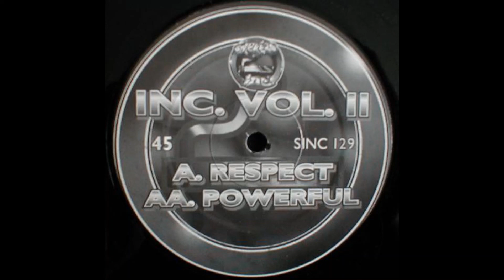Dog Section - Powerful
Dog Section ‎– Inc. Vol. II
Label:
Smokers Inc ‎– SINC 129
Format:
Vinyl, 12", 45 RPM
Country:
UK
Released:
1997
Genre:
Electronic
Style:

| Jungle DNB Hood | Hidden Gems | Classics | Up From the Underground | Since 2015 | Shouts to my homeboys out there - (true dnb heads): Dirty Spex, DanO, BUK, and 3ZB | Respect to the fallen channels: Solluxxx, Junglistt, & insoundfromwayback